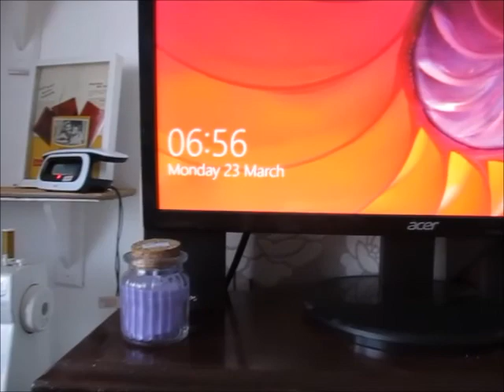Home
For us not much has changed during these crazy times, except that littlebean is home all day.  Although im no teacher ive taught from home before and she loves most of her lessons, so with a simple schedule and plenty of flexibility we have had a successful week. She mostly loves not having to wear a uniform and chatting with her friends while she works. Stay safe and sane people.